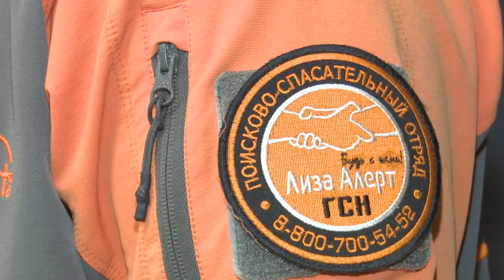Безопасность в лесу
Из лесов Одинцовского округа с 2022 года вывели 67 человек, 15 из них - дети. Все они заблудились и самостоятельно выйти не смогли. Спасли людей полицейские и представители поисковых отрядов. Правоохранительные органы рассказали, что делать если вы потерялись в лесной чаще.